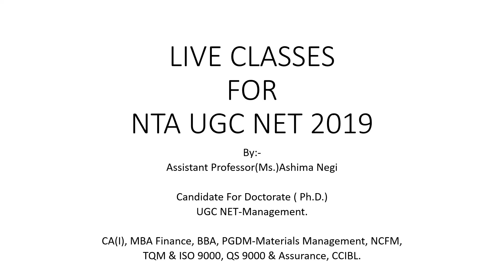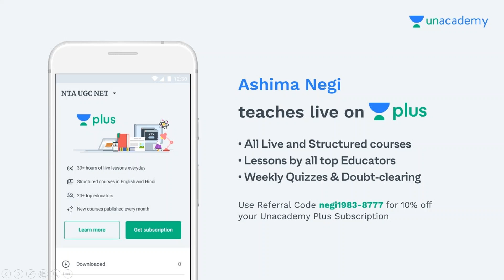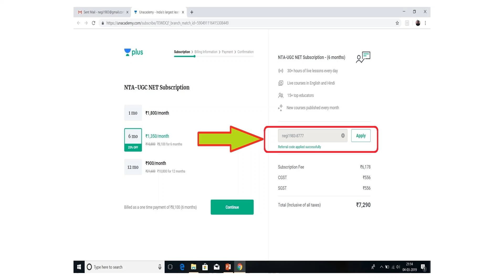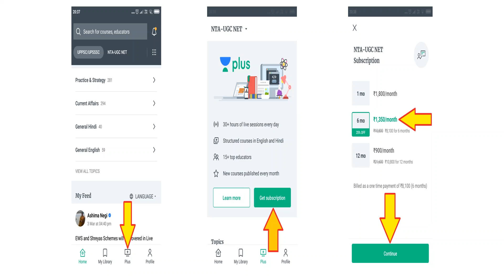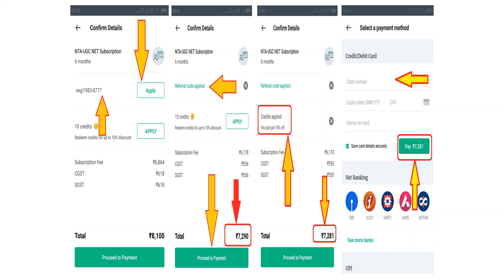Daily Live Classes NTA UGC NET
UGC NET Paper 1 Higher Education Lucid Notes:-
For UGC NET 2019 Previous Year Exam Papers And Answer Key:-

You can view my live classes on unacademy platform using
live classes+doubt sessions+material for paper 1 & 2 + weekly quizzes.